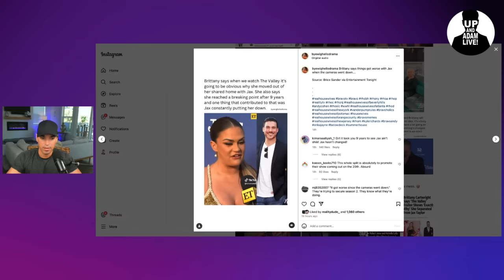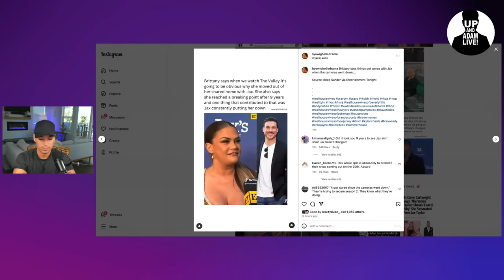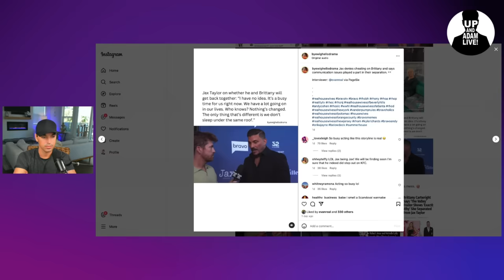Jax Taylor Shares His Side Of Split From Brittany Cartwright + Fallout With Sandoval!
🍸 Jax Taylor is sharing his side of the story when it comes to his marriage and his fallout with Tom Sandoval!

🎧 Rather listen?

📬 Mail/Packages:
 Up And Adam!
 11231 US HWY 1, Suite 257